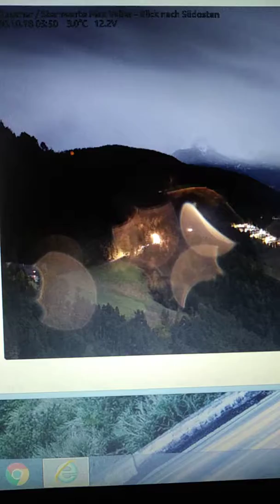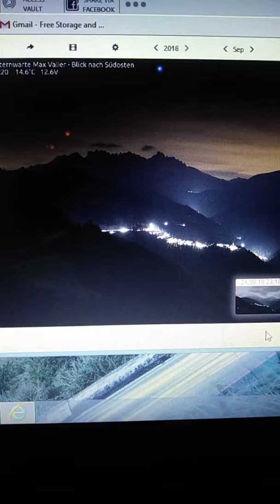I thank you my Saviour--🙏🙏🙏❤❤❤